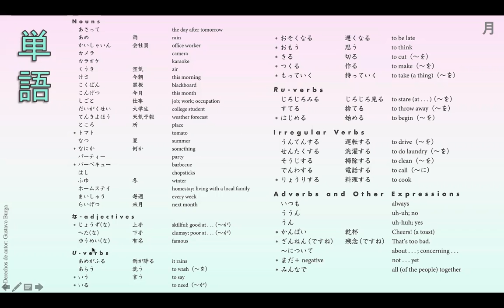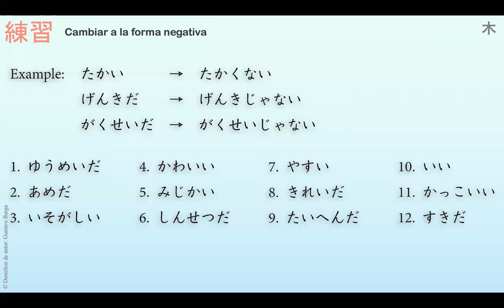日本語コース （18金）9:00 AM